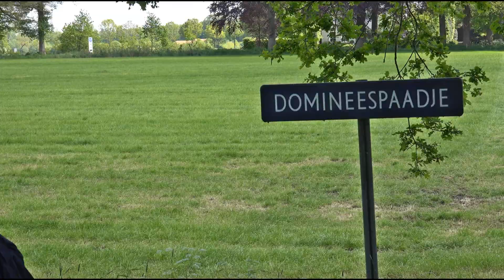Bart Pil deel 2 jeugdjaren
Jaap van Donselaar vertelt over de jeugdjaren van zijn grootvader Bart Westerbeek van Eerten.